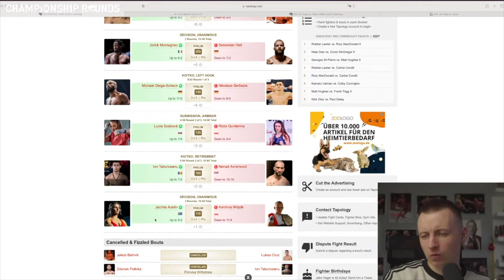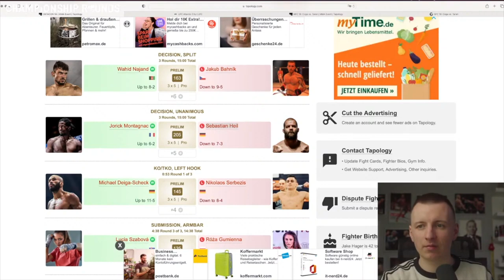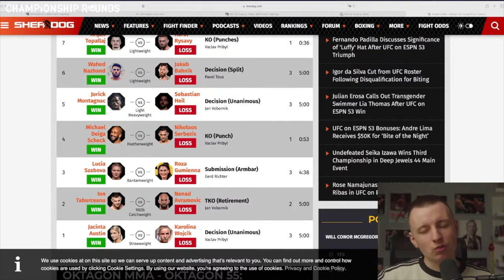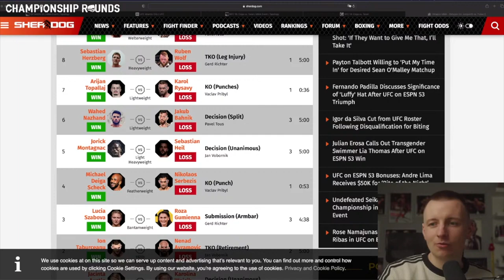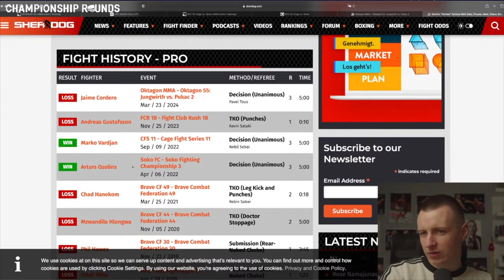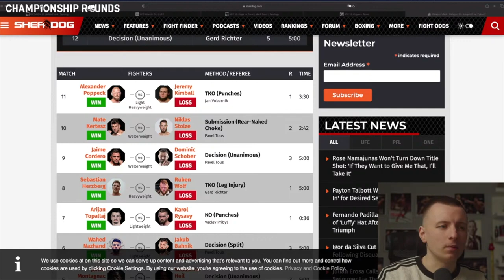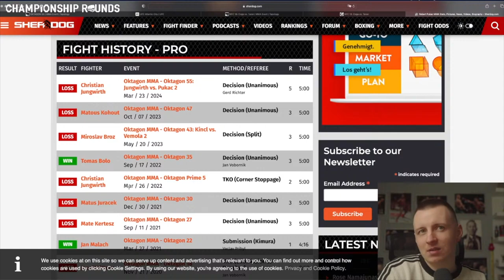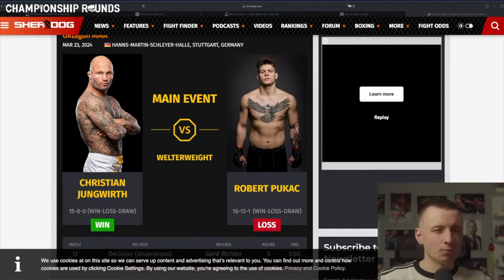Oktagon 55 - Christian Jungwirth überzeugt ringerisch | Niklas Stolze unterliegt | Wahid Najand